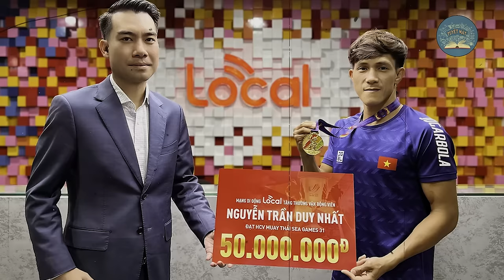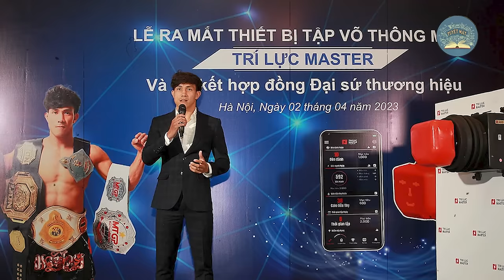VÕ SĨ TRUNG QUỐC Cà Khịa Độc Cô Cầu Bại NGUYỄN TRẦN DUY NHẤT Của Việt Nam Và CÁI KẾT | TUYỆT MẬT TV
Câu chuyện hôm nay của chúng ta: VÕ SĨ TRUNG QUỐC Cà Khịa Độc Cô Cầu Bại NGUYỄN TRẦN DUY NHẤT Của Việt Nam Và CÁI KẾT | TUYỆT MẬT TV